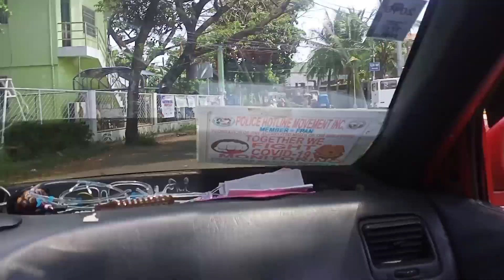Screen Door installation | Byahe